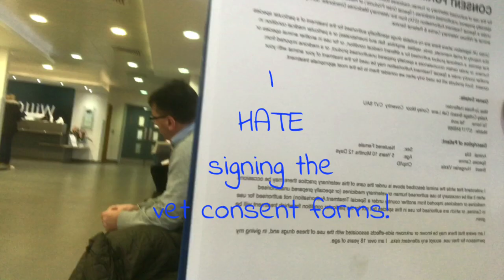Ellas mysterious health scare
Vlog: Ella’s trip to Willows veterinary referral centre
Our wonderful vets referred us to the specialists at Willows today to see the neurologist regarding Ella’s 2x 3 minute seizures this year and her skin problems. Today we finally got some more conclusive results! Lorna, the fabulous neurologist diagnosed idiopathic epilepsy. John, our brilliant dermatologist recons the coat change was hormonal and linked to the spay. He also reckoned the bald patches were actually pyoderma which is a bacterial infection. He then took a look at Ella’s lady bits - which has been my main point of concern for a while as it effects her day to day life. Answers! With his sellotape test he was able to show us she has a severe bacterial yeast infection. Feels brilliant to have some conclusions and a plan of action. Special thanks to Jo - our wonderful dog sitter, Ella’s 2nd mum and my road trip buddy on this adventure 🙂